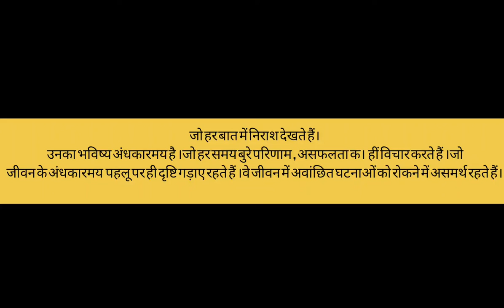Light (reflection) || class-10th|| Numerical short methods se kre|| object, image, focal length ,